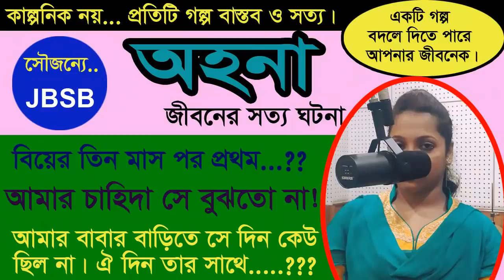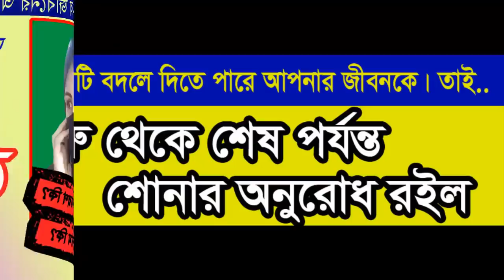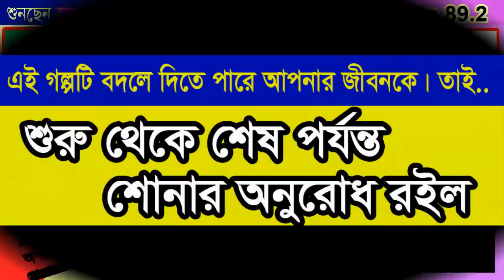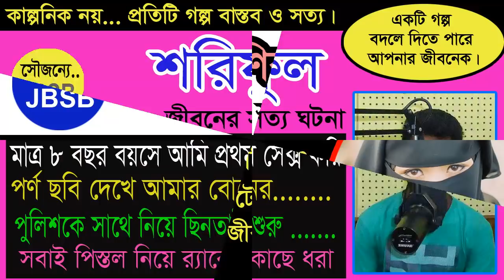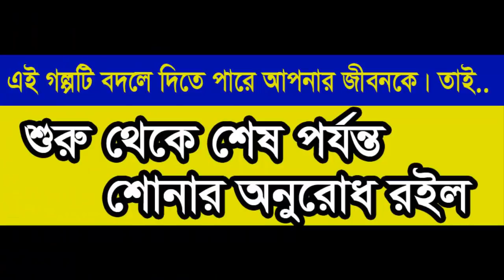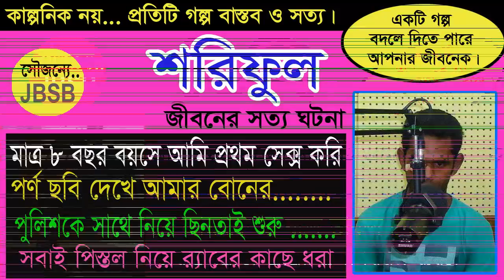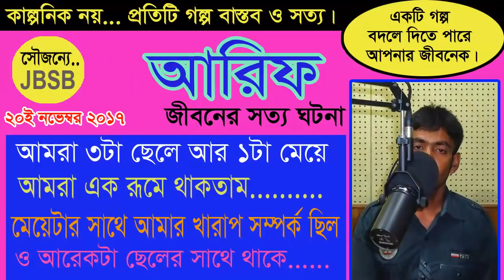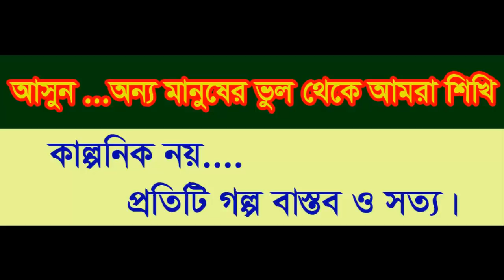Meghla JBSB Jaha Bolibo Sotto Bolibo RJ KEBRIA Bongo Radio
আজকের অতিথী (মেঘলা)। এখানে মেঘলার কণ্ঠে তার জীবনের সত্য গল্প তুলে ধরা হয়েছে।প্রতিটি গল্প বাস্তব ও সত|। প্র্রত্যেকটি গল্প থেকে কিছু না কিছু শেখার আছে।